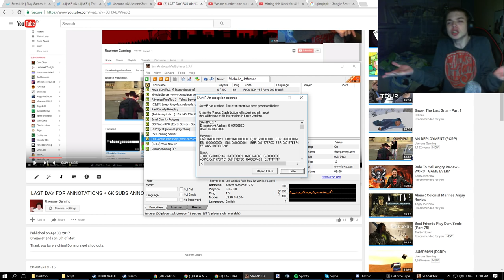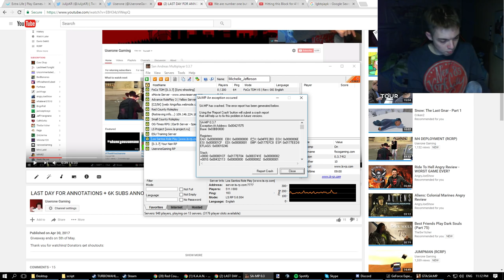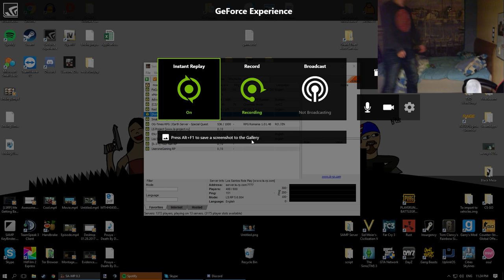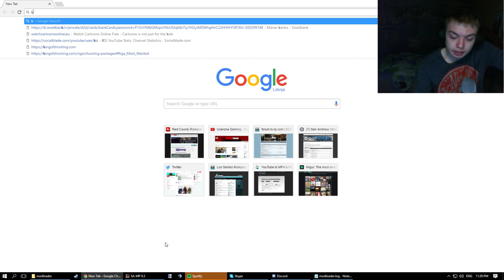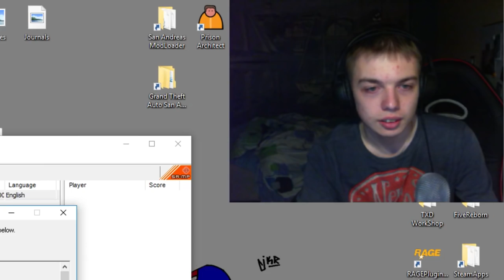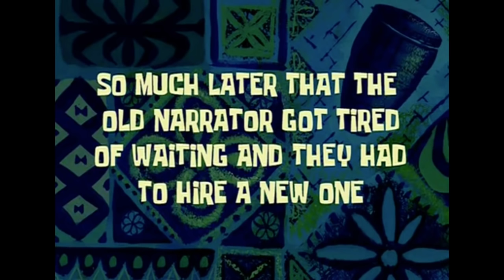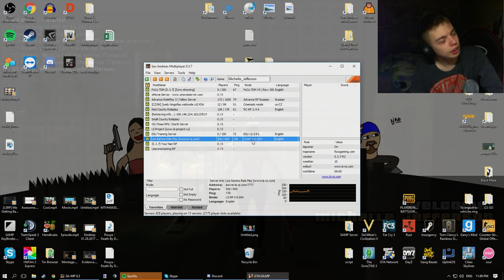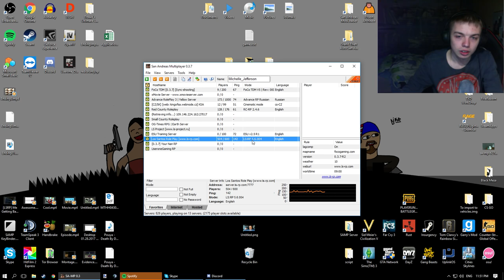SNEAKING A CAMERA INTO A STRIP CLUB - GONE WRONG - LOST GUN - GAME CRASHED (LSRP)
What happened last time YOU tried to sneak a camera into a strip club?

(if this is not a GTA SA game, ignore this)
[ESSENTIALS]